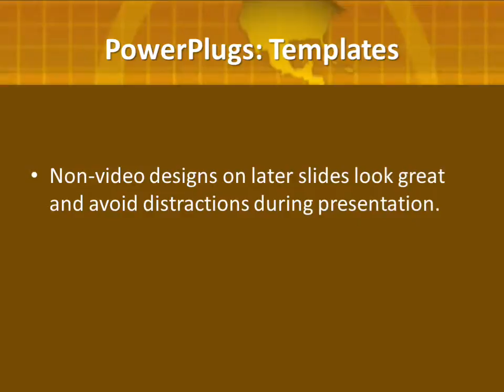vbsd0172_VT_co_11 CrystalGraphics.com PowerPoint Video Enhanced Templates